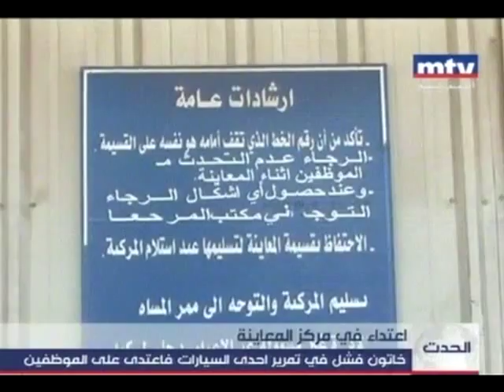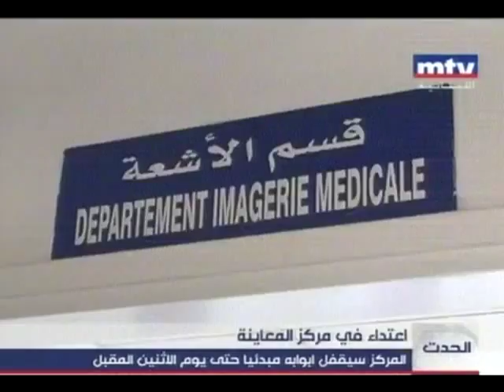اعتداء في مركز المعاينة في الحدث